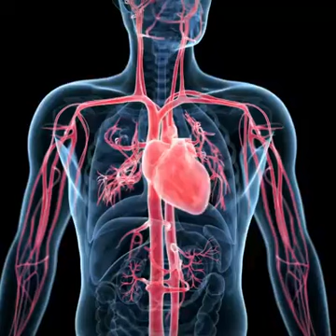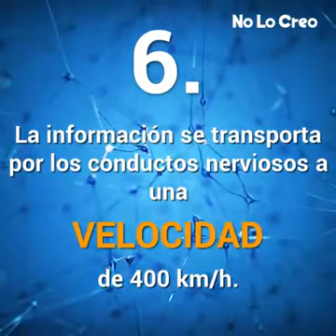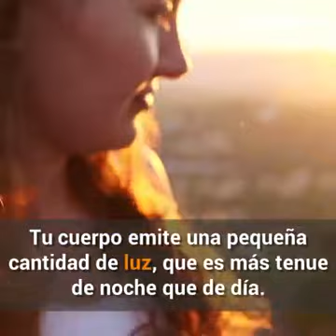En tu sangre hay algo que puede llegar hasta Plutón